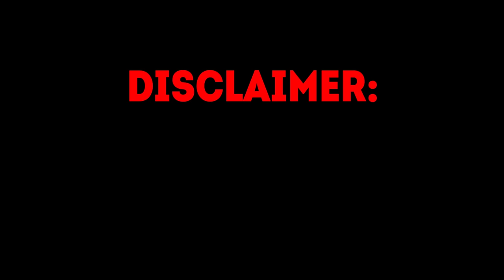BIGGEST STREAMERS WINS ON SLOTS | ROSHTEIN, XPOSED, AYEZEE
Hey, check out this selection of the biggest wins on slots from Roshtein, Xposed and Ayezee!

kick - roshtein to watch live